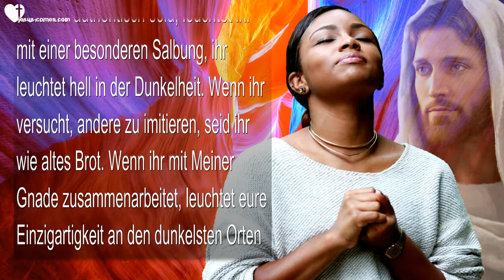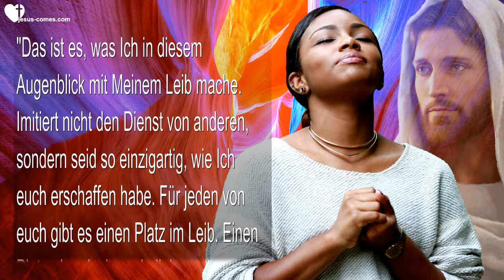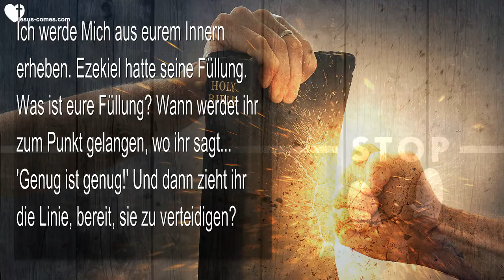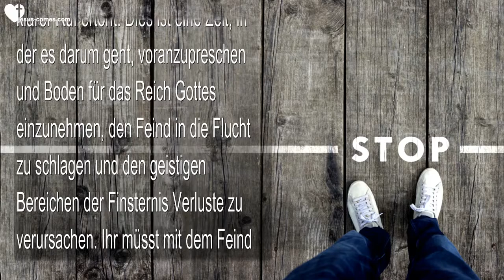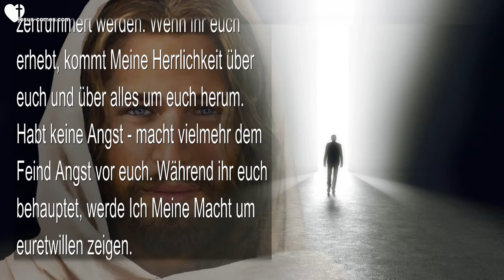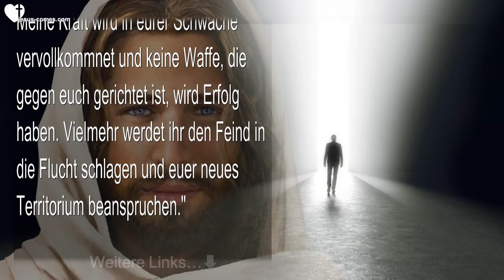Es wird jetzt ein neuer Standard errichtet für alle Christen ❤️ Liebesbrief von Jesus Christus